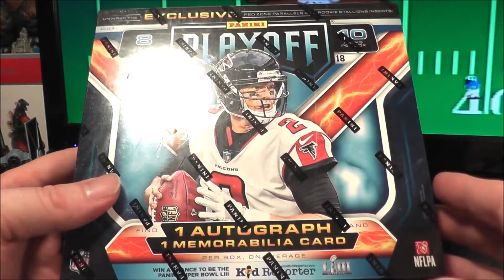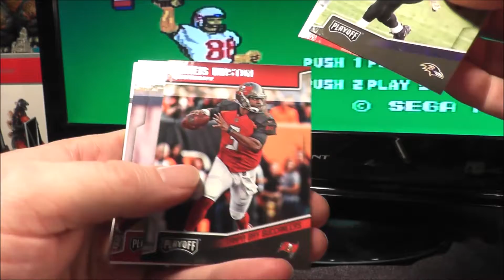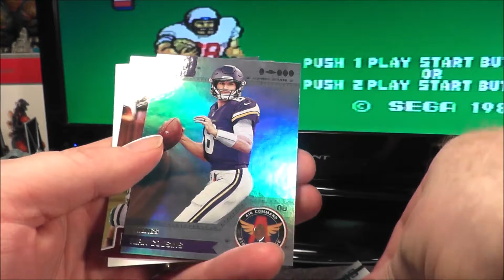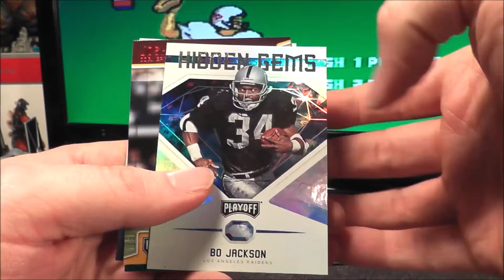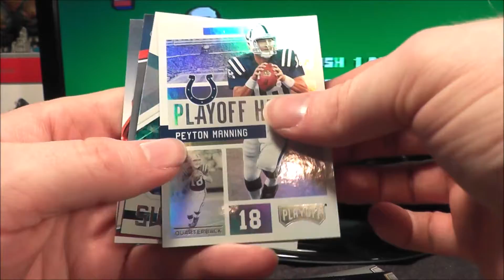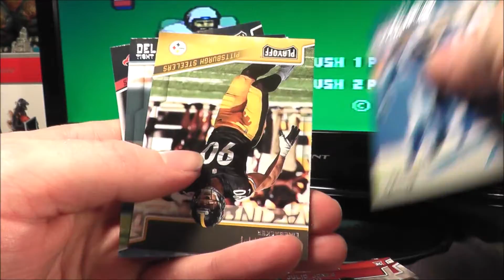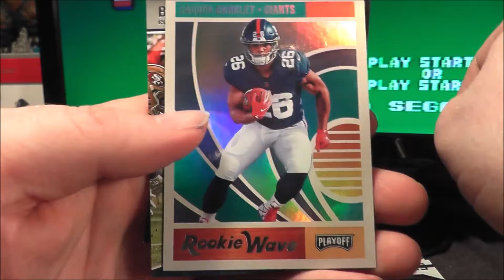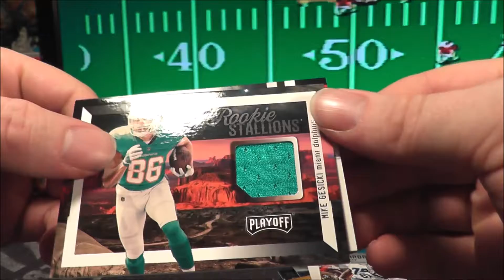Football Card Retail Rip #6: 2018 Playoff Premium Mega Box - 2 Hits!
Checking out a 2018 Playoff Mega Box I got from Walmart on sale!